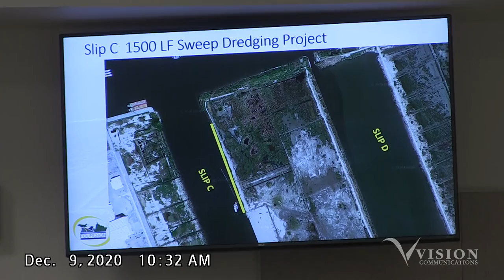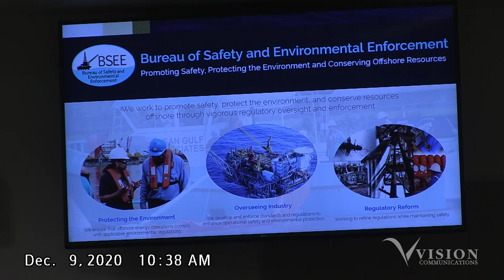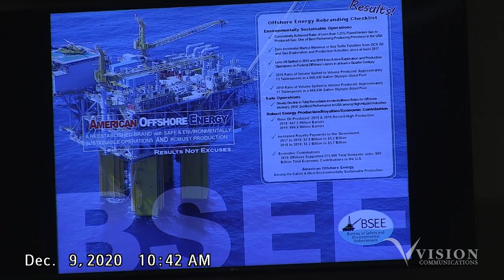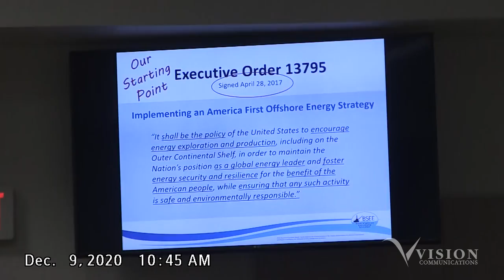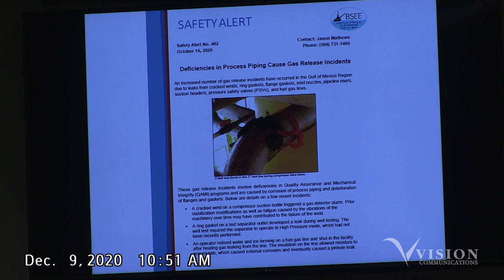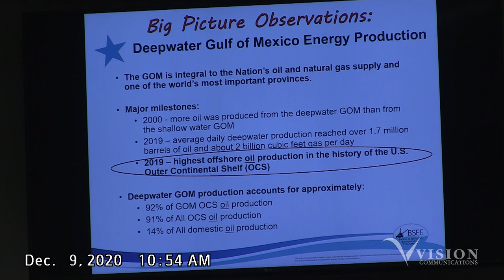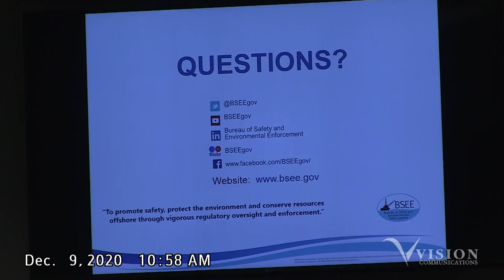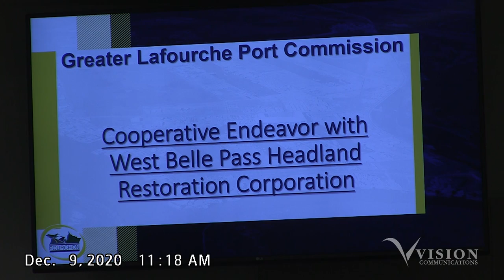Greater Lafourche Port Commission Meeting (December 2020)